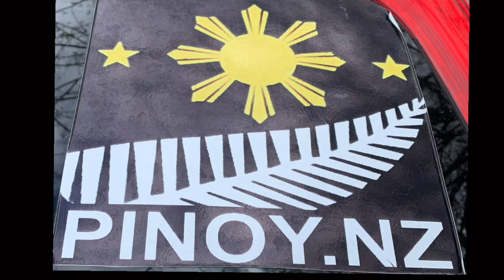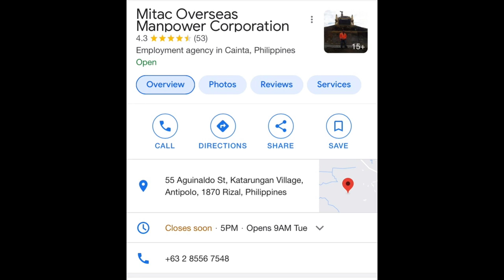PAANO MAG APPLY SA NEW ZEALAND (base on our personal experiences only)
HRD Employment Consultant
1618 Pilar  Hidalgo Lim Malate
Manila 1004 Metro Manila Philippines

MITAC Overseas Manpower Corporation
55 Aguinaldo street Katarungan Village
Antipolo 1870 Rizal Philippines

HUMAN Aggregates Philippines INC
3388 GNC Building 1016 Magsaysay
BLVD Santa Mesa Manila 1016 Philippines